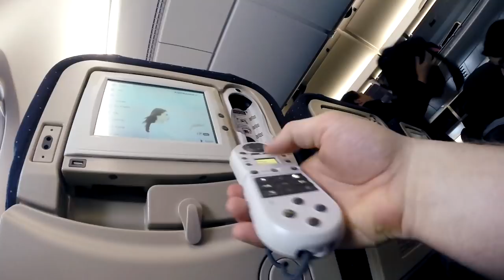Vblog #1 Michał Materla i Daniel Omielanczuk w Kaliforni w AKA [Same day edit]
Filmy są tylko przedsmakiem głównej produkcji, która powstaje.
Mianowicie będzie to film dokumentalny o Michale "Cipao" Materlii - "All or nothing-Wszystko albo nic"

Producentami filmu są::
-MSTUDIO.NET.PL  - film, montaż reklama
-SPORT MANAGMENT TEAM - Norbert Sawicki